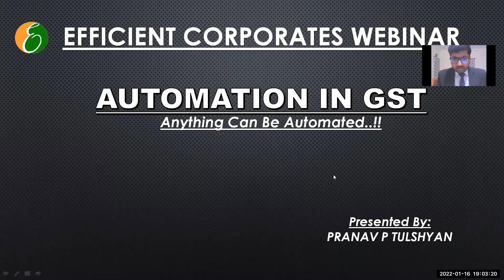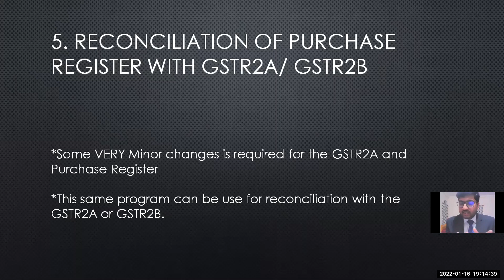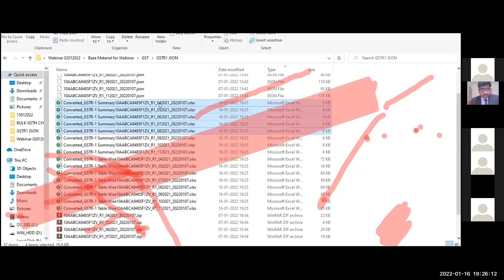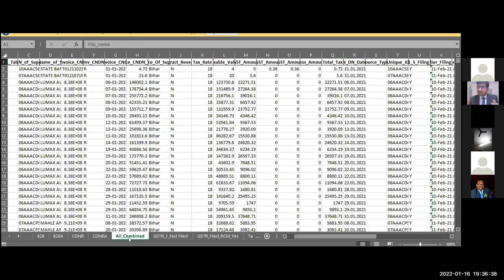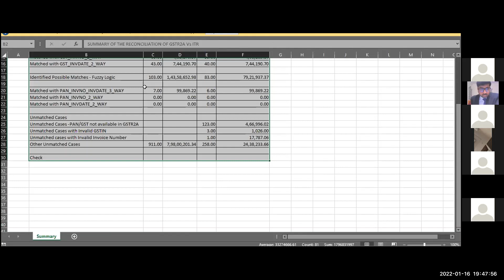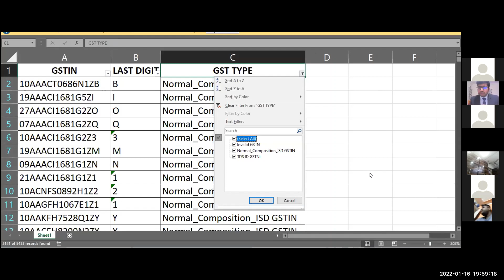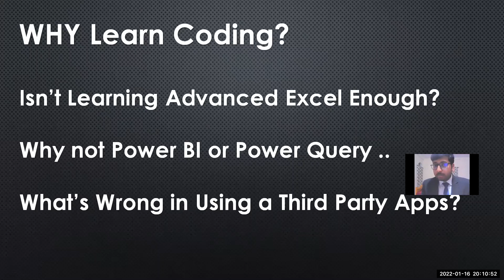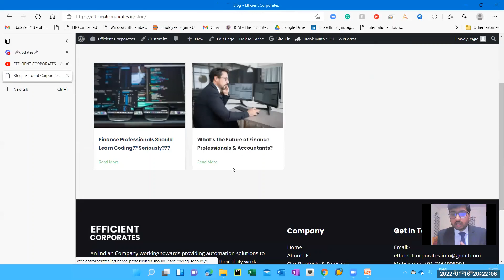GST Automation with Python Tools for GSTR2B - 2A reconciliation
If you weren't able to make it to our webinar, you can access the slides and recording here.